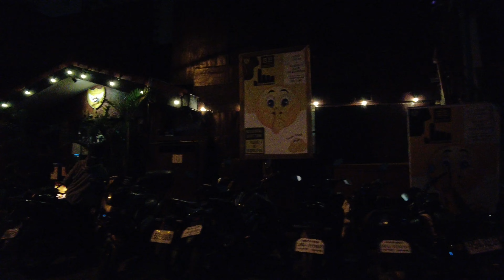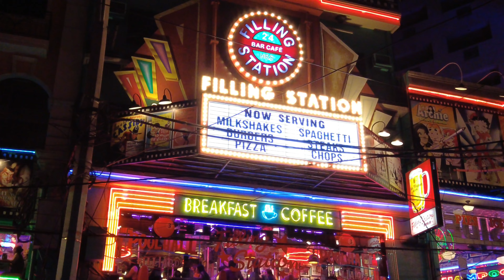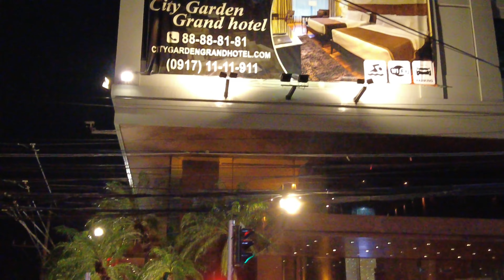[4K] EVENING WALK IN ROCKWELL MAKATI CITY PHILIPPINES 🇵🇭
[4K] NIGHT WALKTOUR | ONLY IN MAKATI AVENUE!